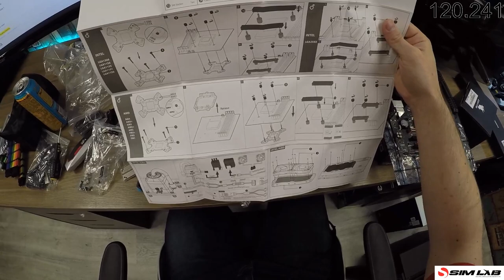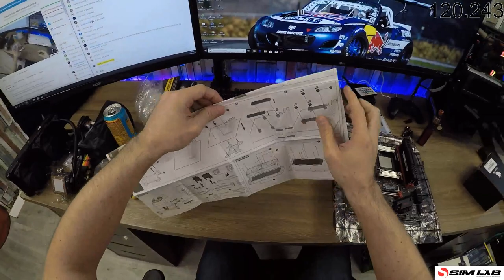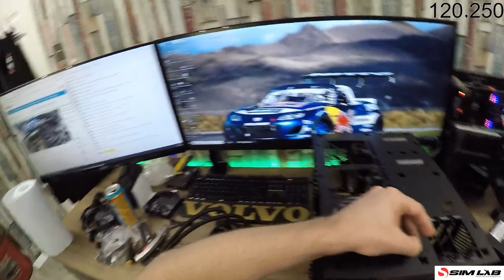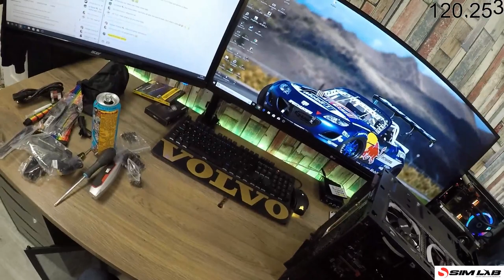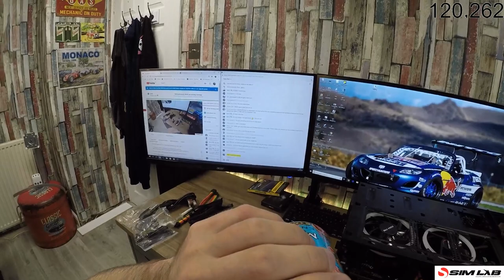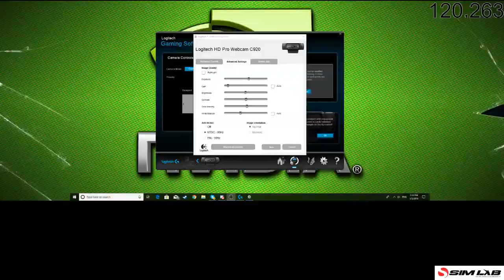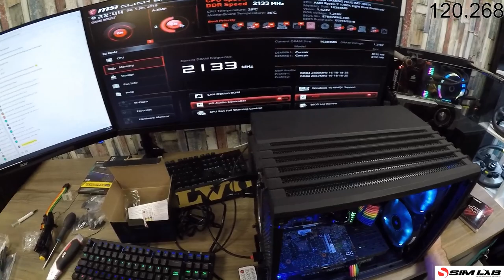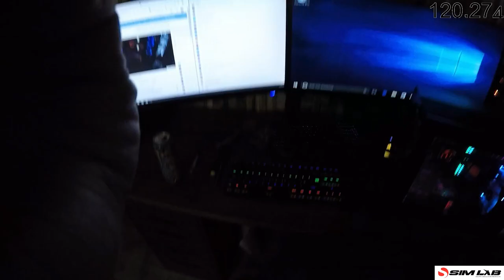building a gaming PC for a Subscriber/Delly hope you like / part 2